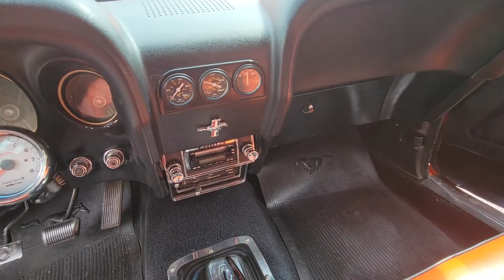1970 Ford Mustang Coupe